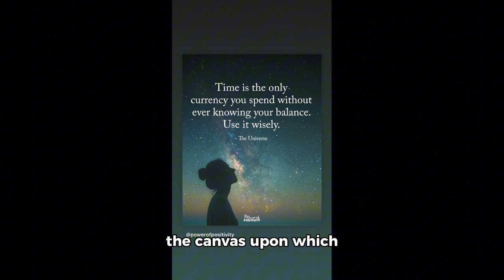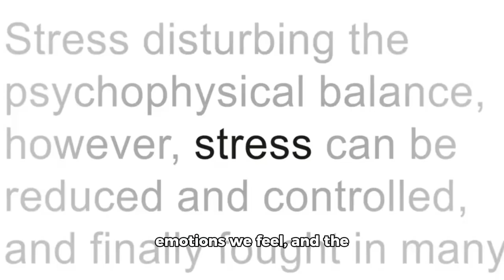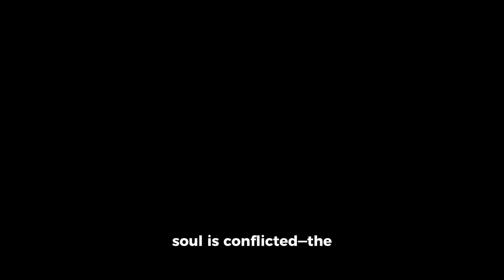Chapter 5: Part 1-“As you think, you are”-THE BODY